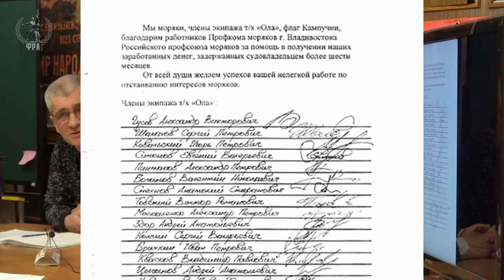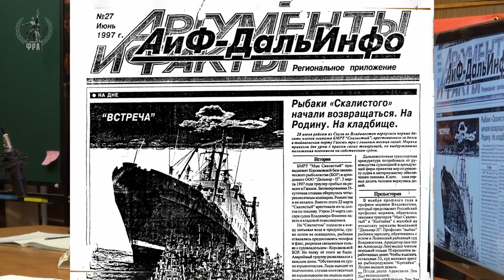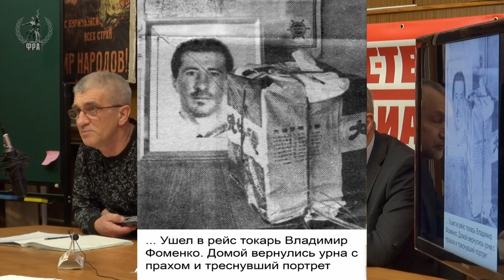Особенности организации забастовок в морской отрасли. Юрий Викторович Курнаков. 13.04.2023.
В Университете рабочих корреспондентов Фонда Рабочей Академии 13 апреля 2023 года лекцию на тему «Особенности организации забастовок в морской отрасли» прочитал председатель Межрегионального профсоюза работников флота «Морской профсоюз» Юрий Викторович Курнаков.